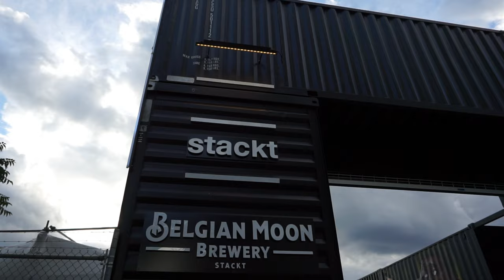Moments | Inspired by Life | Episode 2 | Toronto, Canada | S7S1219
Featured moments in today's episode:

- Robotic vacuum cleaner
- Rapini quick fried with extra virgin olive oil, onions, garlic, and
 turmeric
- Scenes from downtown Toronto, Canada (CN Tower is visible)
- UP Express train and VIA Rail train
- Stackt Market - modular market in downtown, Toronto built entirely of black shipping containers
- timelapse of city and clouds from my downtown condo rooftop patio